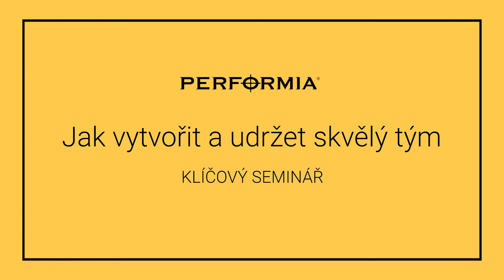Hana Slačálková zve na seminář Jak vytvořit a udržet skvělý tým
Chcete znát tajemství, které odlišuje úspěšné týmy od těch ostatních? A ačkoli už možná mnoho víte, stále se chcete v oblasti budování týmů vzdělávat? Chcete se více dozvědět o výše zmiňované produktivitě a motivaci, protože tušíte, že by to mohl být základní kámen všech problému i úspěchů? Přijďte na náš seminář Jak vytvořit a udržet skvělý tým a zdokonalte se v rozklíčování právě této vlastnosti. Ať už u kandidátů nebo kolegů v týmu.

Seminář probíhá pravidelně v Praze a v Brně. V odkazu níže zjistíte více informací včetně aktuálních termínů. Budeme se těšit na viděnou.